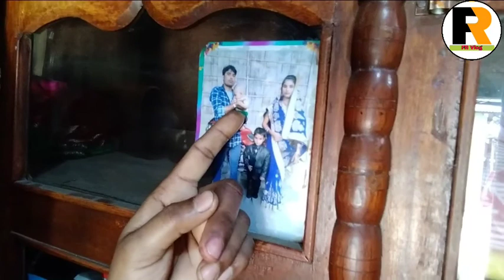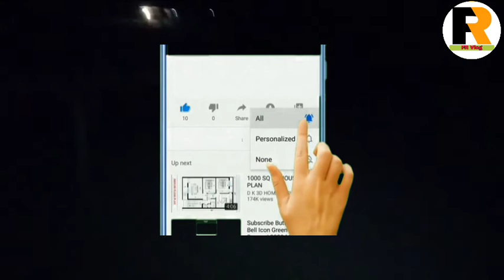মাকৰ ঘৰৰ কিছু মূহুৰ্ত দেখুৱালো।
স্বাগতম বন্ধু সকল fr vlogs চেনেলৰ আজিৰ video লৈ ।

সুপ্ৰিয় দৰ্শক বন্ধু সকল মই Miss: Firuja Khatun,
আজি আপোনালোকক দেখুৱাম মাকৰ ঘৰলৈ যোৱা কিছু মূহুৰ্তৰ Vlogs.

বন্ধু সকল ! আশা কৰো আমাৰ সম্পূৰ্ণ ভিডিঅ'টো চাব ! আৰু চাই কেনে লাগিল আমাক commentৰ মাধ্যমেৰে জনাবলৈ নাপাহৰিব আৰু আমাৰ লগত জৰিত থাকিবলৈ Channel টো Subscribe কৰি কাষৰ ঘন্টিটো ডবাই ৰাখিব যাতে পৰবৰ্তী upload video সমূহৰ Notification পাই যাতে আমাক সঁহাৰি দিয়ে।

আমাৰ ঠিকনা :
Address. : Bhujkhua Sapori,Tezpur Sonitpur (Assam).